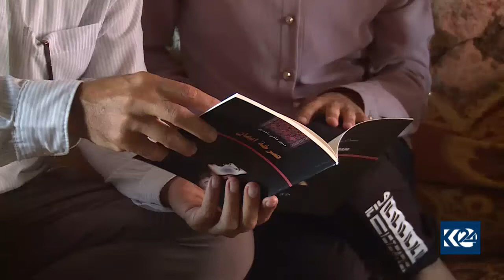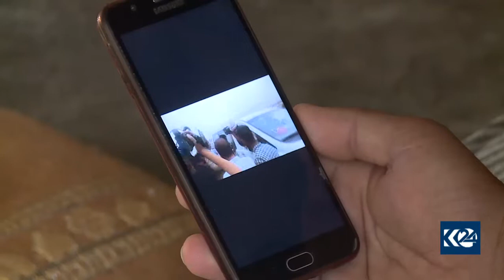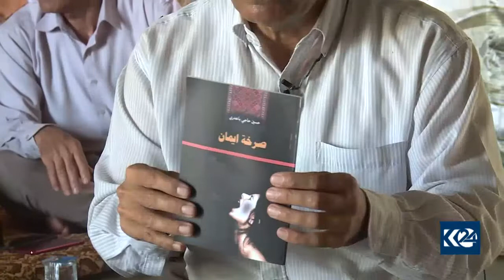كچێكی ئێزدی بە خانەوادەکەی شاد بووەوە